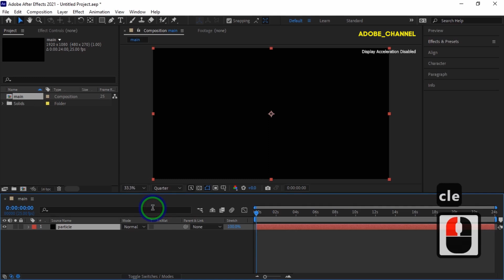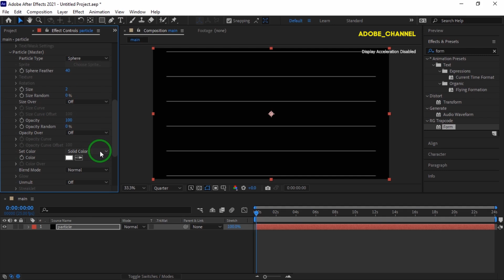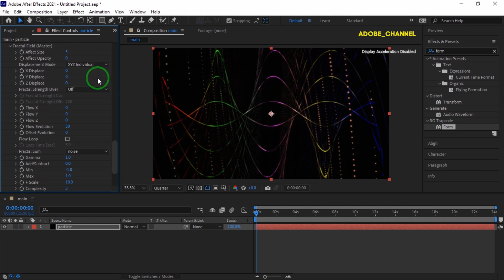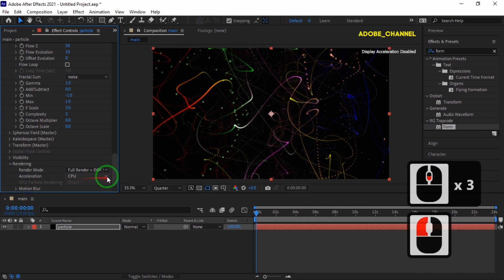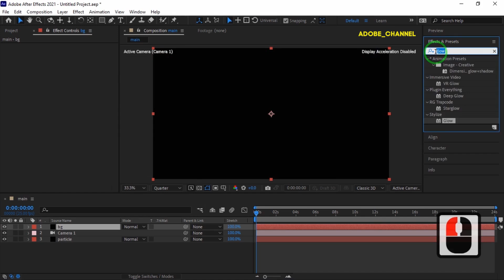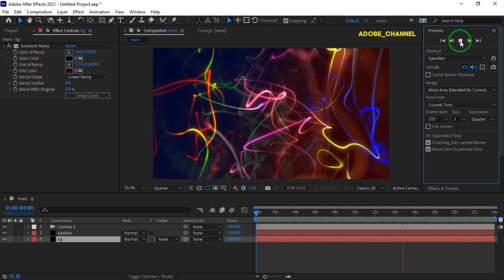Get Ready to LEVEL UP Your After Effects Skills with This ONE Trick Using Trapcode Form!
Hello to all dear visitors.
In today's After Effects training video, we will make an attractive background of colored strings. These colored strings, which are made of small spheres, move in different directions and increase their beauty. We use the form plugin to make these strings. I hope you like this video and watch it till the end.